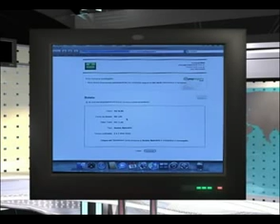VIDA ANIMAL NA TV / EDUCAÇÃO ANIMAL / WILLIAN BUENO / 2 PARTE